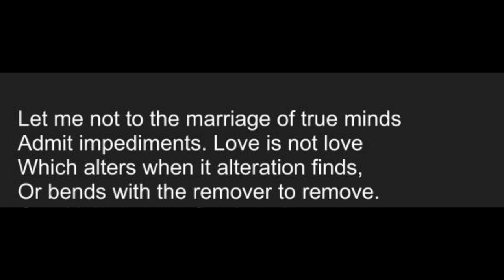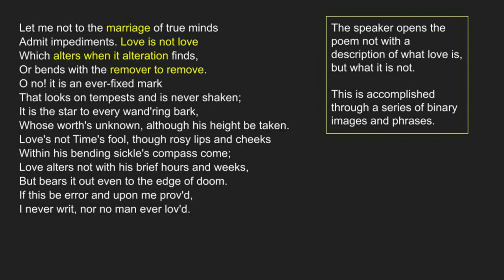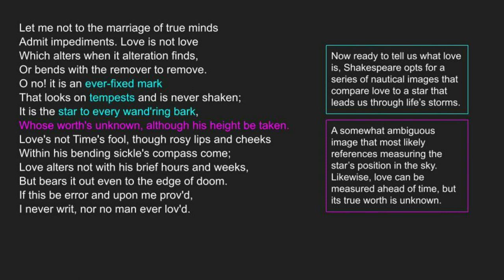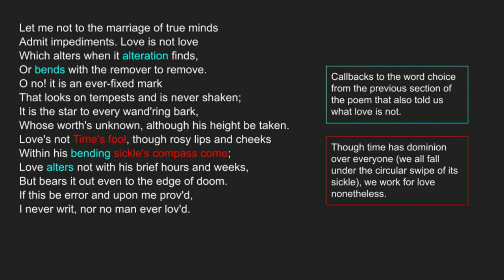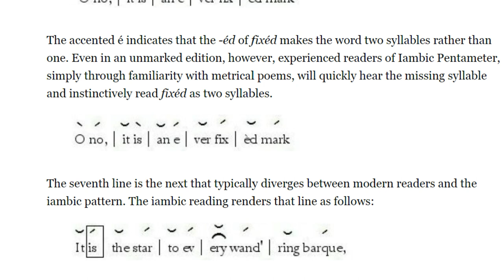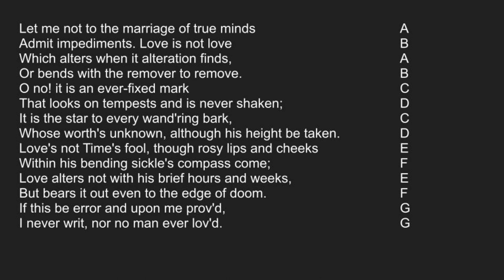Shakespeare's Greatest Love Poem: Let me not to the marriage of true minds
In today's video we'll be looking at a reading, summary, and analysis of William Shakespeare's sonnet 116: "Let me not to the marriage of true minds."

Through this close reading we'll look at what love is, is not, and how true love endures.

Let me not to the marriage of true minds
Admit impediments. Love is not love
Which alters when it alteration finds,
Or bends with the remover to remove.
O no! it is an ever-fixed mark
That looks on tempests and is never shaken;
It is the star to every wand'ring bark,
Whose worth's unknown, although his height be taken.
If this be error and upon me prov'd,
I never writ, nor no man ever lov'd.